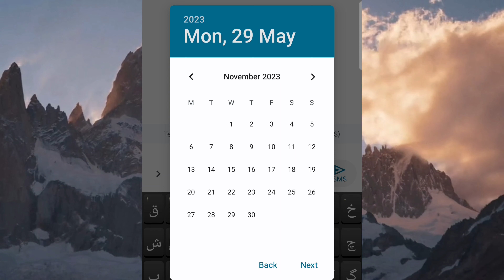تا ئێستا نەتزانیوە نهێنی نامەی مۆبایلەکەت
مۆبایلە زیرەکەکانی سامسۆنگ تایبەتمەندییەکیان هەیە کە ڕێگەت پێدەدات نامە نووسراوەکان خشتە بکەیت. ئەم تایبەتمەندیە ڕێگەت پێدەدات بۆ نووسینی نامە و بەروار و کاتێکی دیاریکراو بۆ ناردنی بە شێوەیەکی ئۆتۆماتیکی. بەم شێوەیە دەتوانیت لە ڕێگەی مۆبایلێکی سامسۆنگەوە نامە بنێریت
نامەی دەقی خشتەکراو هەڵدەگیرێت و بە ئۆتۆماتیکی دەنێردرێت لە بەروار و کاتی دیاریکراو. تکایە تێبینی ئەوە بکە کە بەردەستبوون و هەنگاوە تەواوەکان لەوانەیە کەمێک جیاواز بن بەپێی مۆدێلی تایبەتی ئامێری سامسۆنگ و ڤێرژنی ئەو نەرمەکاڵایەی کە بەکاری دەبات.
Background Music Licensed from storyblocks
-Digital Dreams Of Future:leadsquid